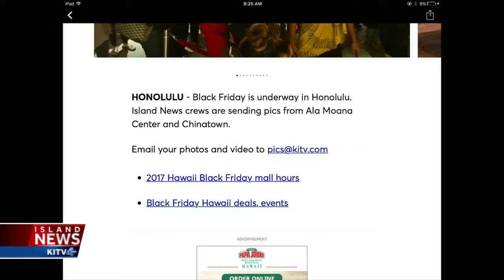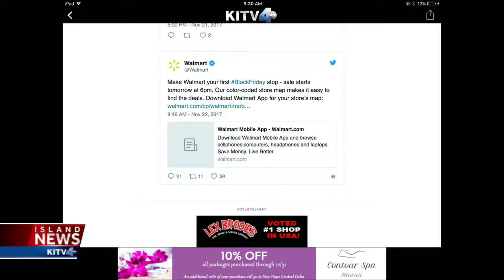Black Friday Edition: Island News Midday Update with Lindsey Fukano 11-24-17